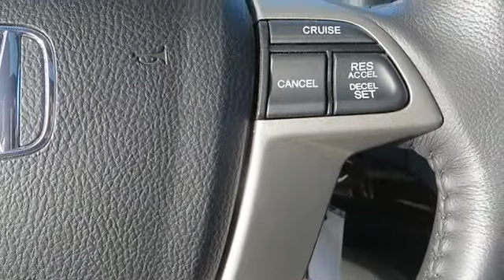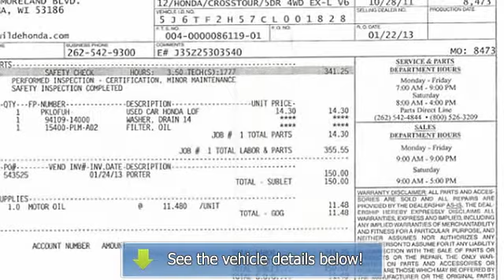2012 Honda Crosstour - Wilde Honda - Waukesha, WI 53186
Wilde Honda
1603 E Moreland

For Sale: 2012 Honda Crosstour
VIN: 5J6TF2H57CL001828
Engine: Gas V6 3.5L/212
Drivetrain: 4WD
Transmission: Automatic
Mileage: 8,473
Color: Twilight Blue Metallic (exterior)  (interior)